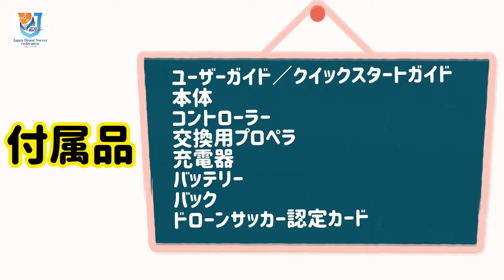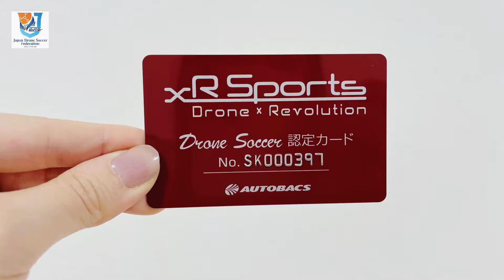【スピンオフ動画】SKYKICKを開封「認定カード」の正体明らかに！？ 〜スカイキックを始めよう〜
ドローンサッカー入門機となるSKYKICK(スカイキック)はお家で遊べるタイプのお手軽ドローン。こどもから大人まで性別年齢関係なく遊ぶことができるスカイキック‼️購入前に、不安な方はこの動画をチェックしてください！

ドローン学校をテーマにドローンサッカーのレクチャーをしていきますので、ぜひドローンが気になっている方はチャンネル登録よろしくお願いいたします。

～スカイキックを始めよう～

【今日のドローンはここから購入可能】
・ドローンサッカーはオートバックスドットコムで販売しております。

✨SNS✨

★日本ドローンサッカー連盟　無料会員募集中‼️
最新のドローンサッカーイベントや試合情報をお送りします✨

✨ ROAD TO WORLD CUP‼️✨
◆◆◆日本ドローンサッカー連盟◆◆◆

【⚽✨ドローンサッカー®の魅力✨⚽】
ドローンサッカー®はお子様からご高齢者まで、年齢や性別を問わずに同じフィールドで楽しみを共有できるバリアフリーな競技です。また、競技を通じてセンサーレスのドローンボール操縦に習熟することで、ドローン飛行技術の向上とともに、 家族や企業、学生のサークル、地域のコミュニティなどでの、チームプレイの楽しさとチームワークやコミュニケーションの醸成にも貢献できるものと考えています。

【⚽🌈ドローンサッカー®とは⚽🌈】
ドローンサッカー®とは、韓国発祥の競技で、球状のプラスチックフレームに覆われた専用ドローンボールを使用し、5 対5 で戦う最新戦略型チームスポーツです。ドローンボールを専用ケージ内のフィールド両サイドの空中に設置したリング状のゴールに入れることで、その得点を競う競技となります。

【⚽日本ドローンサッカー連盟とは⚽】
日本ドローンサッカー連盟はドローンサッカー®という競技を通じた以下活動を軸に地域コミュニティの活性化を促進することを活動方針といたします。

◆◆※「ドローンサッカー」はAOSテクノロジーズ株式会社の登録商標です。 ◆◆

★「オートバックスドットコム」にてドローン販売中

★ドローンサッカー新着イベント情報は「ドローンポータルサイト」